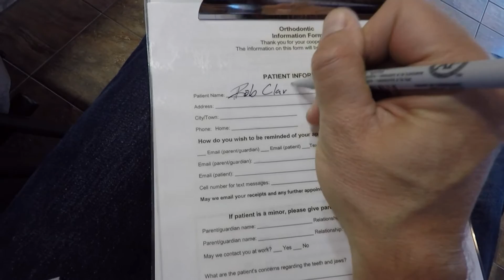Perfect 10 out of 10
The Rob Clark VLOG attempts to capture the daily life of my family while we live out our faith as Christians, adopt a whole food plant based lifestyle and work towards establishing new churches in the city of Saskatoon.